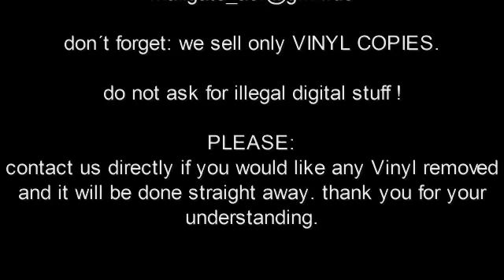BAD COMPANY RECORDINGS [ BCRUKEP 001 : BAD COMPANY - the voice - ] drum and bass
nothing to say. just listen !!!

vocal taken from depeche mode " enjoy the silence "

NOTE:
our vinyl has a false label.

DETAILS:
LABEL: BAD COMPANY RECORDINGS
SUB: BOOK OF THE BAD VOLUME 1
ARTIST:  BAD COMPANY
TITLE:  THE VOICE - C SIDE
CAT ID: BCRUKEP 001
VIDEO PROD: ALIEN5IVE

COPYRIGHT:
this video contains drum and bass scene music. it´s used for promotional public viewing/ hearing and mostly for dj´s they need information about this release. we bought 7000 records in the last 10 years and wanna share detailed CAT iD´s with the scene. our promotion for this track keep the releases alive and lead the dj´s to the wax dealers.